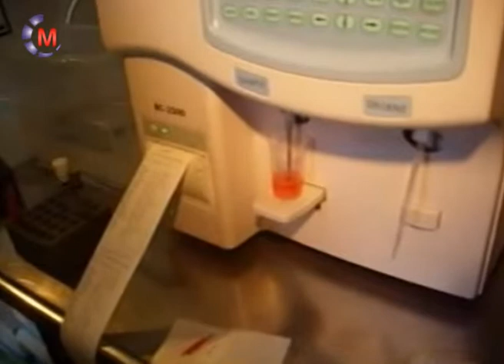HOSPITAL | Incorporan un nuevo contador hematológico. Informa el Dr. Manuel Arévalo